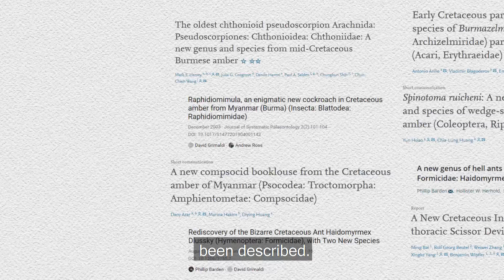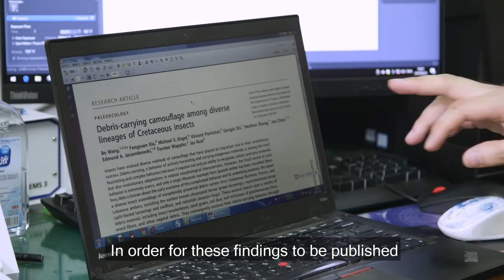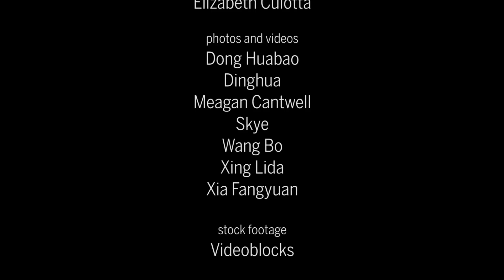Fossils in amber offer an exquisite view on dinosaur times—and an ethical minefield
Before scientists can study it, Burmese amber is mined in a conflict zone, smuggled into China and sold

Credits
editor/producer
Meagan Cantwell

supervising producer
Sarah Crespi

story by
Joshua Sokol

story editor
Elizabeth Culotta

Dong Huabao
Dinghua
Meagan Cantwell
Skye
Wang Bo
Xing Lida
Xia Fangyuan

stock footage
Videoblocks

map illustration
Nirja Desai

music
"China" and "Always There"

"Dust in Sunlight"
Podington Bear